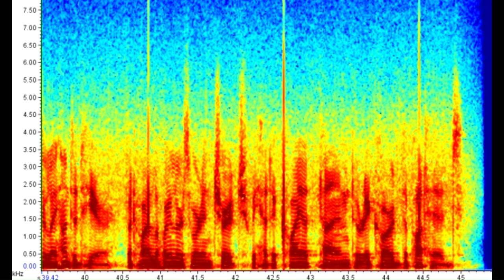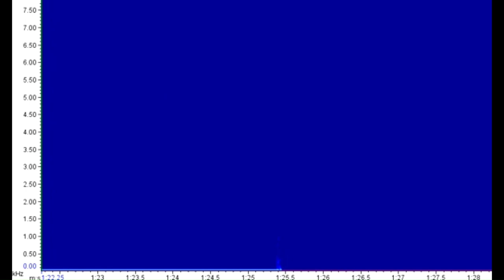Globicephala melas, Long-finned pilot whale, Whale and porpoise voices 1962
Globicephala melas, Long-finned pilot whale recorded in July 1954 in Trinity Bay, Newfoundland.
Whale and porpoise voices – Based on a phonograph record (1962) by William E. Schevill and William A. Watkins, Woods Hole Oceanographic Institution, 2015.
This work was done in the Geophysics Department of the Woods Hole Oceanographic Institution with the financial support of the United States Navy, Bureau of Ships and Office of Naval Research (mainly the Biology branch), and lately also of the National Science Foundation (Environmental Biology).
Spectrogram made with Raven Pro 1.6, 1312 Fast Fourier Transform, by Diogo Destro Barcellos.